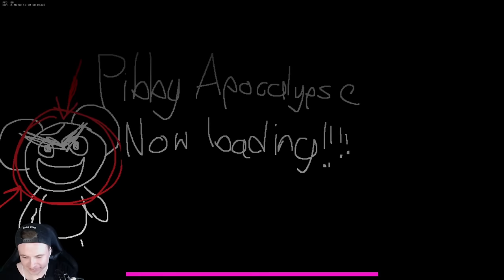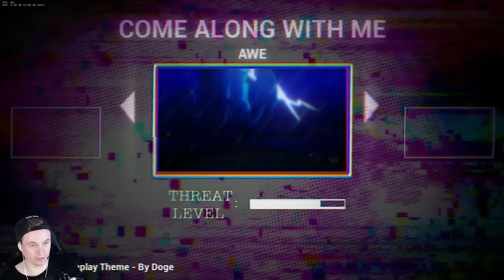🎶 ЗАРАЖЕНИЕ ПИББИ ТОП МОД! ПИББИ АПОКАЛИПСИС ПРОТИВ БОЙФРЕНДА 🎶 Friday Night Funkin' Прохождение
Это прохождение Friday Night Funkin' Pibby: Apocalypse (Пибби апокалипсис) Come Learn With Pibby  игра фнф на русском (walkthrough) 1080p full hd